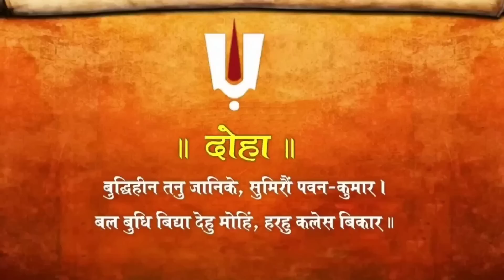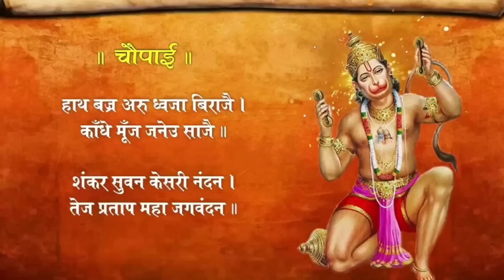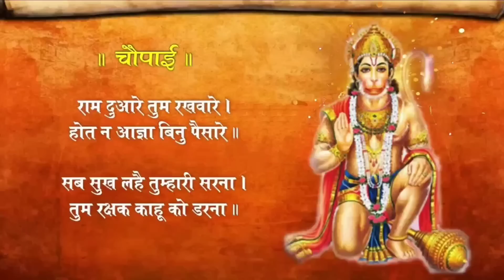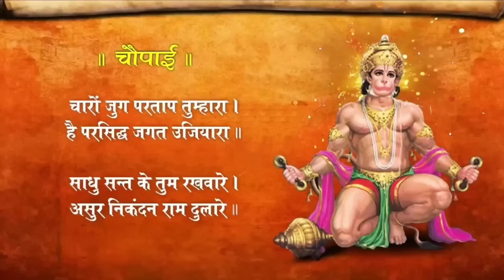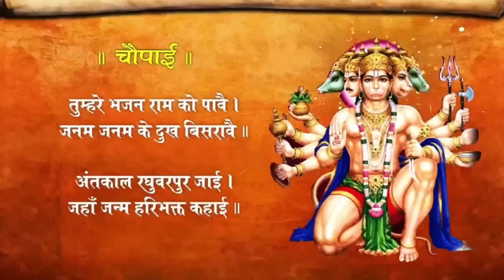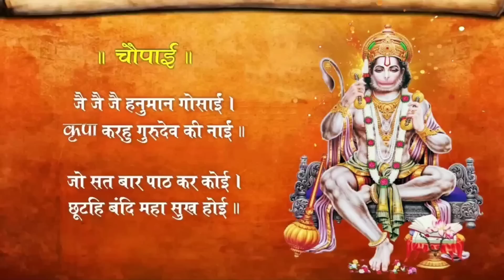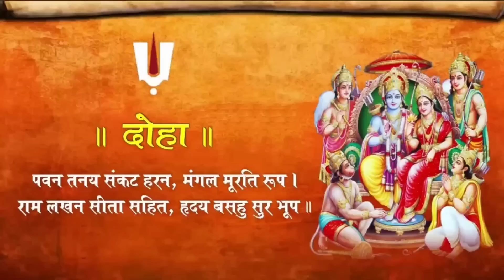श्री हनुमान चालीसा Hanuman Chalisa I GULSHAN KUMAR I HARIHARAN, Full HD Video, Shree Hanuman Chalisa